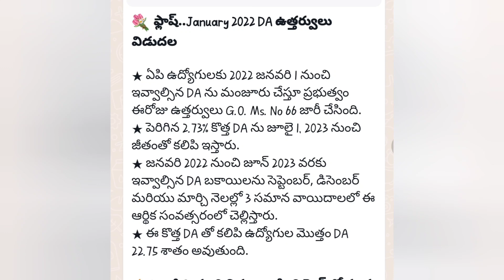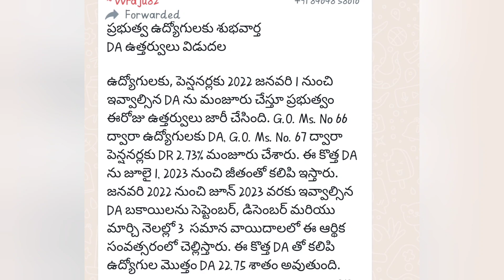ఎట్టకేలకు DA విడుదల ||AP ప్రభుత్వం విడుదల చేసిన DA